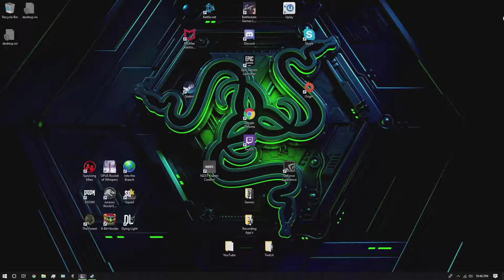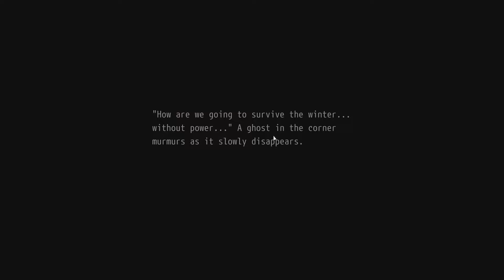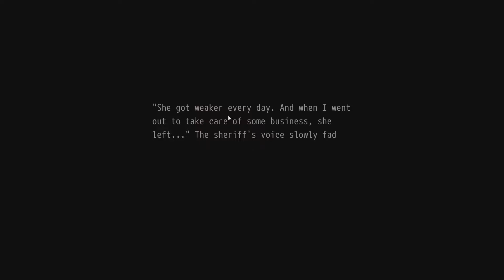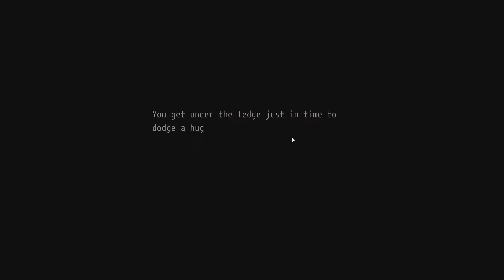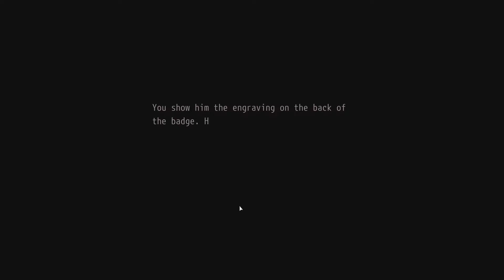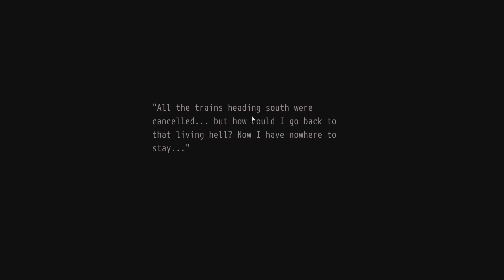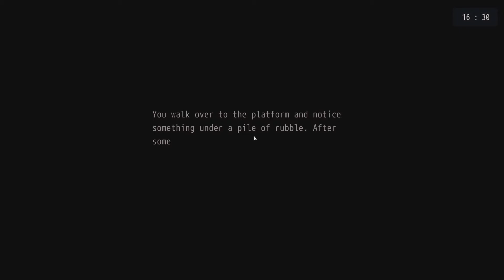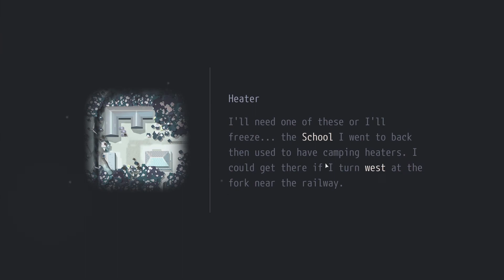Opus Rocket of Whispers Ep 4 - Bliss unknown..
The closer we get to the stars the more i fear all that will be left behind..